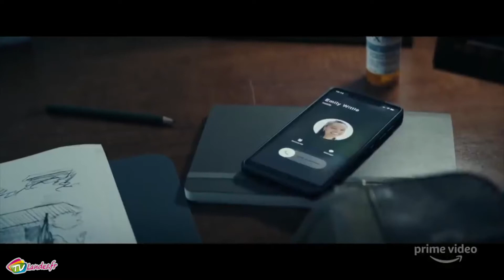Nouveau: Emission ECRAN LARGE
Nouveau: Emission ECRAN LARGE sur TV Landes présentée par Eric terenzi